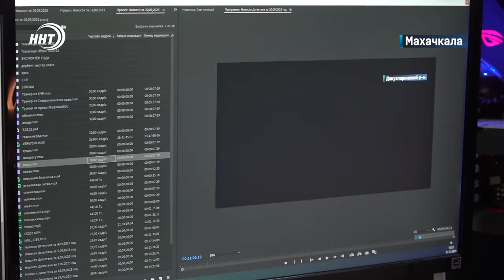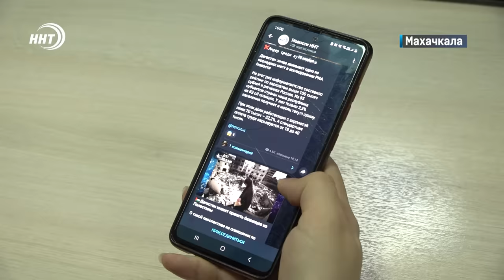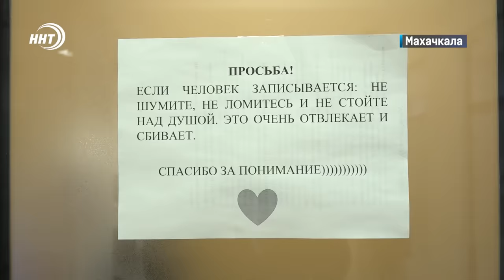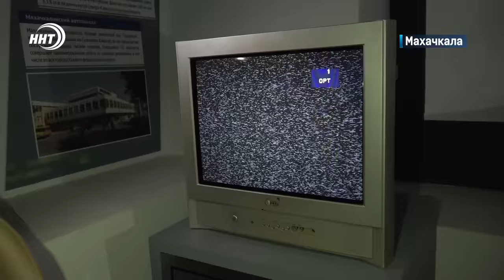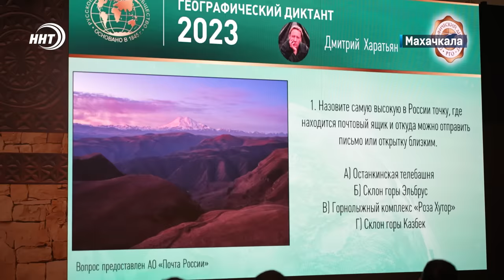К приему палестинцев готовы! Новости Дагестана за 21.11.2023 год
1. К приему палестинцев готовы! В правительстве Дагестана создана рабочая группа по вопросам беженцев.

2. Черный список Аскендерова! Спикер парламента предложил создать особый реестр недобросовестных подрядчиков.

3. О тех, кто за экраном и не только. 21 ноября отмечается день телевидения. Подробнее об этом расскажем в выпуске.